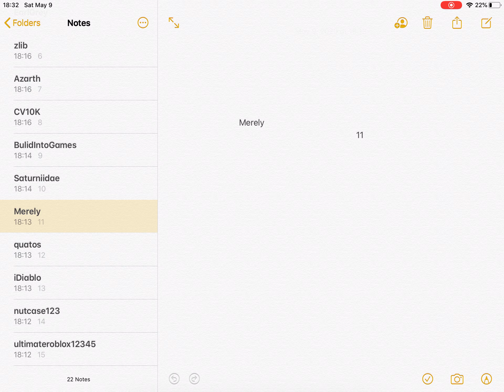Top 15 richest user in Roblox